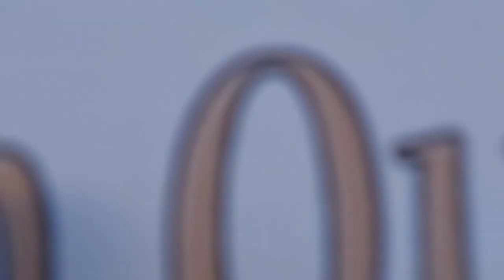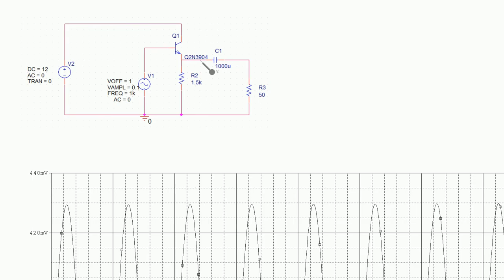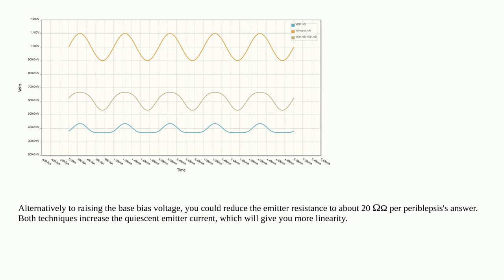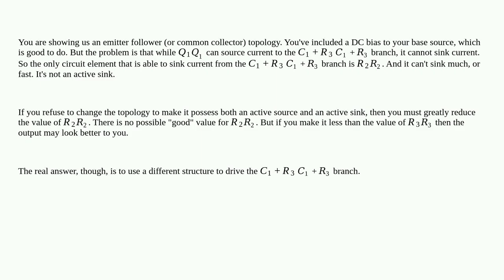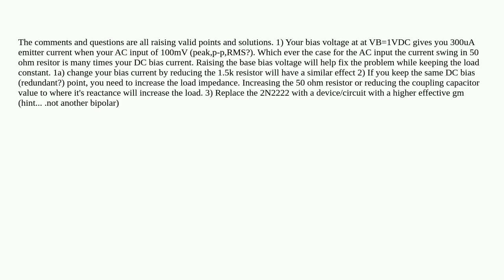Electronics: What causes signal distortion in the BJT circuit I designed?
What causes signal distortion in the BJT circuit I designed?

A special thanks goes out to the community

  transistors bjt capacitor